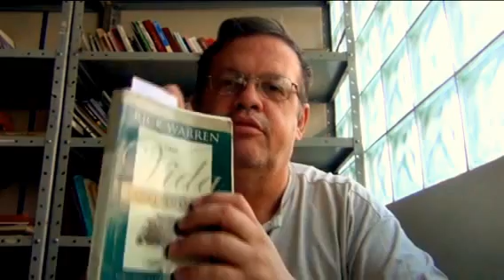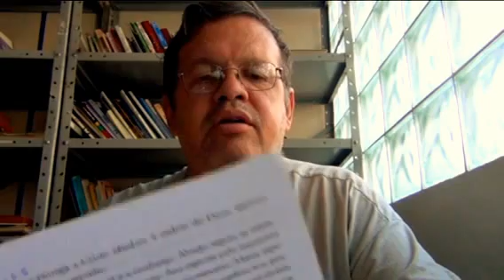Dia 10 - A ESSÊNCIA DA ADORAÇÃO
Faça seu comentário e testemunho sobre o tema nesta postagem por favor
Repasse ao seu grupo e redes
De um like em nossa pagina do face
Veja todos os videos e tambem mais detalhes como cada capitulo no blog
Desejando colocar em sua tv web damos a autorização sob a condição de informar sia e horarios bem como endereço da tv web